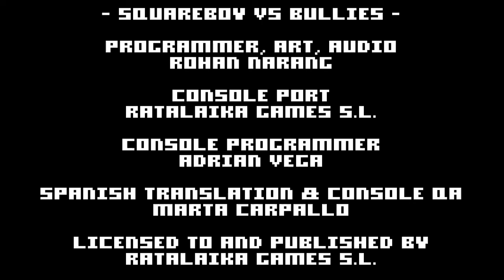Squareboy vs Bullies: arena edition | Platinum Walkthrough | All Trophies | # 2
*Achievements*
A BLACK ROBE ALONE MAKETH NOT THE NINJA / ЧЕРНАЯ ОДЕЖДА ЕЩЕ НЕ ДЕЛАЕТ ИЗ ТЕБЯ НИНДЗЯ
GOTCHA SLIPPERY NINJA / НЕЖДАНЧИК ДЛЯ ЛОВКОГО НИНДЗЯ
BIGGER THEY ARE, HARDER THEY FALL / ЧЕМ БОЛЬШЕ, ТЕМ БОЛЬНЕЕ ПАДАТЬ
BULLYING IS UNCOOL / ХУЛИГАНЫ ЭТО ЗЛО
SQUAREBOY VS BULLIES / SQUAREBOY VS BULLIES